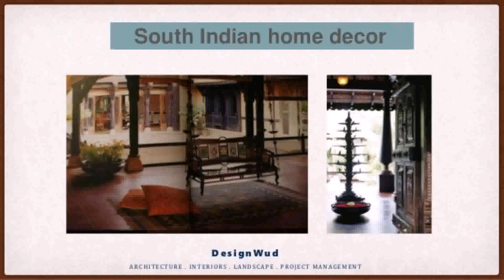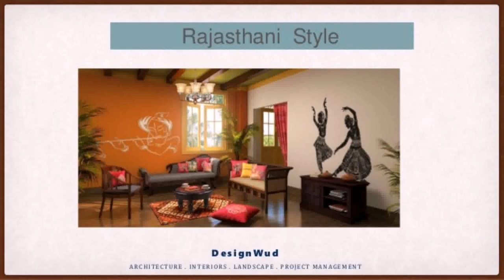South Indian Home Architecture Design